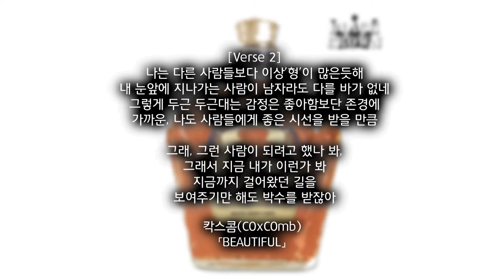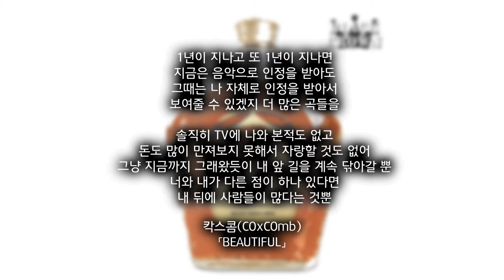👑칵스콤(COxCOmb) 02 BEAUTIFUL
▶Down (구글 드라이브)

👑Rap & Lyrics 칵스콤(COxCOmb)
🎹Prod. Robin Wesley

[Intro]
(SO BEAUTIFUL, SO BEAUTIFUL)
가야 할 길이 BEAUTIFUL
내 옆의 사람도 BEAUTIFUL
그 옆의 사람들도 BEAUTIFUL

[Verse 1]
이제 내 모습을 다른 사람들에게
보여주는 걸 드디어 조금은 꺼려 하지 않게 되었네
그 사람들 때문에, 또 네 덕분에
혼자서 이뤄낸 건 아니라는 생각만큼은 혼자 생각하고 있네

시침의 끝은 bright, 옛날의 그때는 끝났지
내 앞 길을 밝힐 충분히 많은 양의 '초'만이
그렇기에 난 남들처럼 걱정, 두려움 같은 게 보이지 않아
그것들과는 벌써 peace out

스무 살, 잠시 쉼표를 찍고 싶은 나이
지식보다는 다른 걸 더 쌓고 싶은 나
한 단계 더 복잡해진 사람들과의 사이
그 사이를 유연하게 대처할 수 있으니까

그런데 오히려 그게 나에겐 득이 되어줬지
이곳은 시간이 지날수록 더 새로웠지
매일같이 배웠지, 세상을 사는 법을
빈자리를 채웠지, 몇 년을 비워놓은

[Hook]
걸어온 길이 BEAUTIFUL
그때 그 사람도 BEAUTIFUL
나를 도와준 것들도 BEAUTIFUL

[Bridge 1]
(BEAUTIFUL BEAUTIFUL)
思ったことがなかったことになると
今まで来たここを続けて行こう
道は僕の前じゃなくて後ろに

(생각해왔던 것들이 의미가 없었다고 해도
지금까지 왔던 이 길을 계속 갈 거야
길은 내 눈앞이 아닌 등 뒤로 생기니까)

[Verse 2]
나는 다른 사람들보다 이상'형'이 많은듯해
내 눈앞에 지나가는 사람이 남자라도 다를 바가 없네
그렇게 두근 두근대는 감정은 좋아함보단 존경에 가까운,
나도 사람들에게 좋은 시선을 받을 만큼

그래, 그런 사람이 되려고 했나 봐, 그래서 지금 내가 이런가 봐
지금까지 걸어왔던 길을 보여주기만 해도 박수를 받잖아
1년이 지나고 또 1년이 지나면 지금은 음악으로 인정을 받아도
그때는 나 자체로 인정을 받아서 보여줄 수 있겠지 더 많은 곡들을

솔직히 TV에 나와 본적도 없고
돈도 많이 만져보지 못해서 자랑할 것도 없어
그냥 지금까지 그래왔듯이 내 앞 길을 계속 닦아갈 뿐
너와 내가 다른 점이 하나 있다면 내 뒤에 사람들이 많다는 것뿐

솔직히 걱정해, 답장이 올까 이 시간에
그 걱정은 곧바로 물거품이 되어서 해로운 생각들을 씻겼네
정말 고마워, 웃음이 끊이지가 않아
이 사람들과 지내고 있는 이 밤은 한없이 아름다워

[Bridge]
(BEAUTIFUL BEAUTIFUL)
생각해왔던 것들이 실패한다고 해도